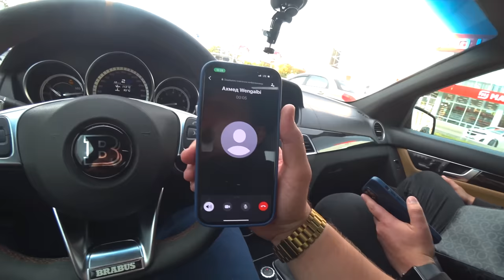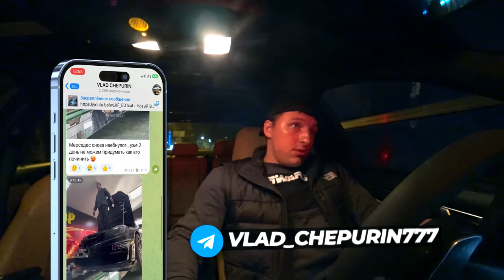ОБМЕНЯЛ NISSAN GT-R НА BMW X6M ? ПРОКАТИЛ WENGALLBI ГАДЖИ И РАСУЛА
ВСЕМ ПРИВЕТ!🤗
ЭТО ДОЛГОЖДАННЫЙ ВЫПУСК🥳 В КОТОРОМ МНЕ ПРЕДЛОЖИЛИ ОБМЕН МОЕГО NISSAN GT-R НА BMW X6M, ВЛАДЕЛЕЦ КОТОРОГО ОКАЗАЛСЯ АХМЕД БОЛЕЕ ИЗВЕСТНЫЙ КАК WENGALLBI , ТАК ЖЕ ОН ПРИЕХАЛ В КОМПАНИИ С ГАДЖИ ГАДЖИЕВ И РАСУЛОМ, А ЧТО ИЗ ЭТОГО ВЫШЛО ВЫ МОЖЕТЕ ПОСМОТРЕТЬ В ЭТОМ ВЫПУСКЕ. 😅